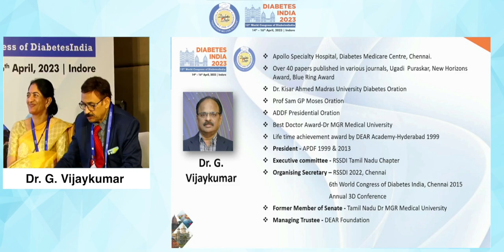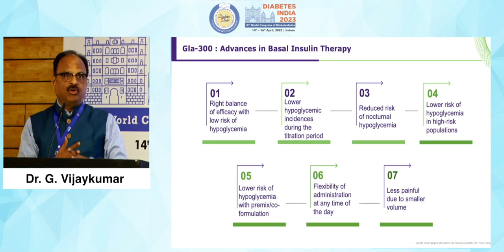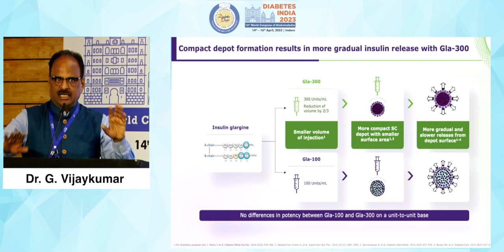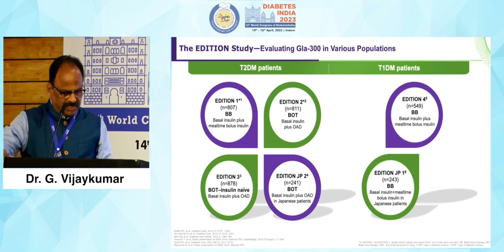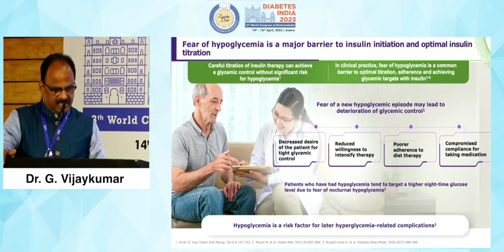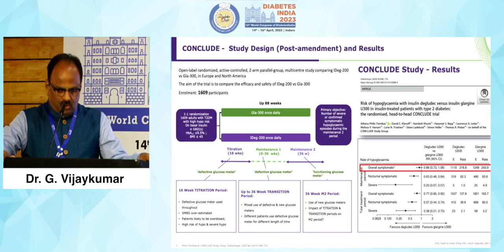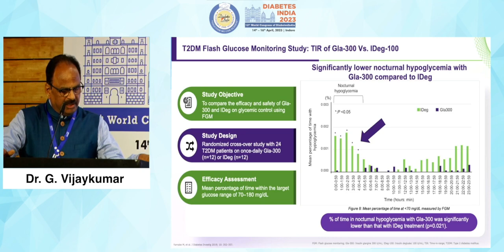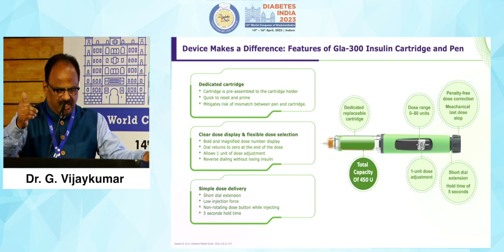Dr. G Vijaykumar | Diabetes India 2023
Topic: Is Longer Better? Looking for Different basal Approaches